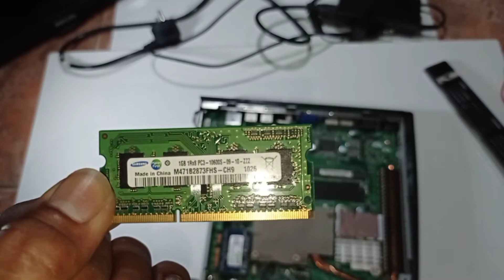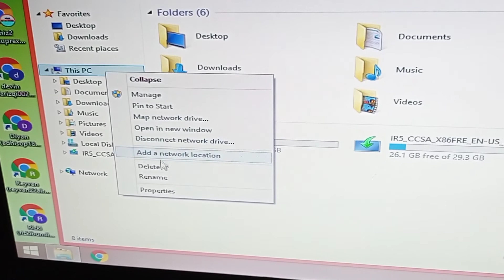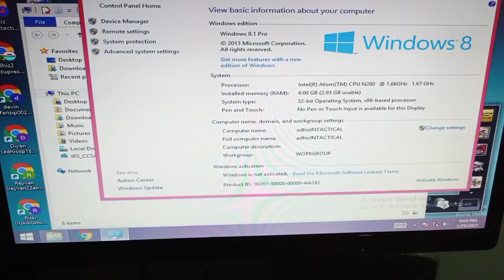Modifikasi PC mini Thin client HP T5740 tambah Hd dan ram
inilah Modifikasi PC mini Thin client HP T5740 tambah Hd dan ram